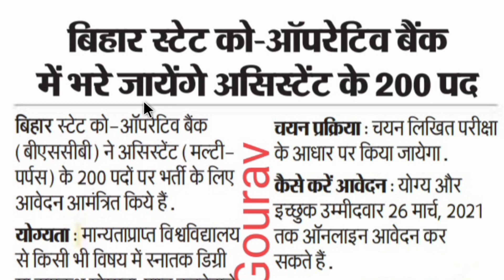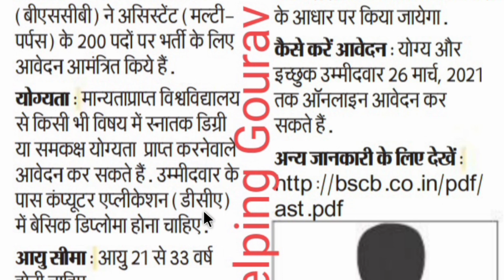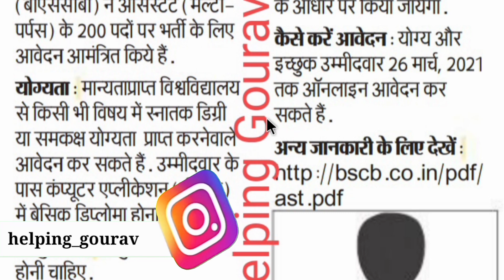बिहार में चाहिए नौकरी तो जल्द करे आवेदन || Bihar job || Bihar vacancy